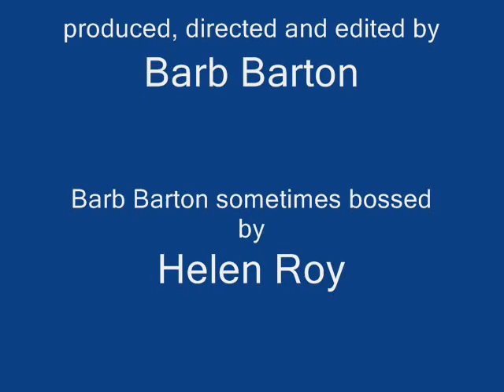Helen in the Kitchen Making Corn Soup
Helen Roy is a instructor of the Ojibwe language at Michigan State University and she sings songs in her language.  If you're interested in hearing some of those songs or to hear what "Kawliga" or "Eight Days a Week" would sound like in Ojibwe, you may purchase these songs by going and follow the instructions for an order.  For a list of all the songs that Diiva & Davis do, go to the website and make your selection and place your order.  They have a couple of new CD's that are not listed in the webiste.  The new one is "Johnny Cash" songs and some other country songs - Buck Owens, Patsy Cline, Elvis. They also have a children's songs CD.  AND, they do performances.  So contact them today!!!